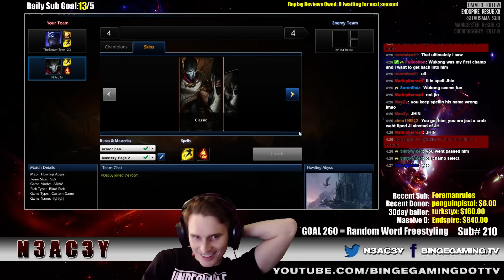Jhin [New Champion] 1st Look Season 6, Gameplay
Jhin, you see him here first. Enjoy subs.